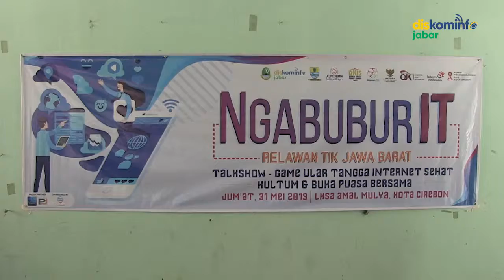Diskominfo Jabar - Ngabubur IT di Kota Cirebon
Acara Ngabubur IT yang untuk kedua kalinya diselenggarakan di LKSA Amal Mulya, Kota Cirebon, pada Jumat (31/05/19).
Acara ini diisi dengan talk show pengenalan seputar Cirebon Smart City dan Jabar Digital Province.
Tujuannya adalah untuk mengedukasi dan memberikan pelayanan berbasis digital kepada masyarakat di Kota Cirebon.